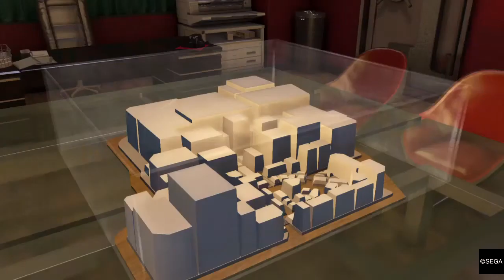YAKUZA 0 - "Help Wanted!" + "Help Wanted! Again..."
Kazuma dons his glasses to interview two potential employees...